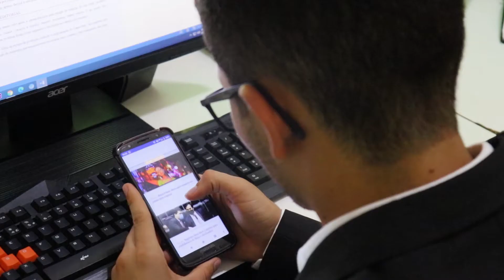Em breve, um novo jeito de levar a noticia!